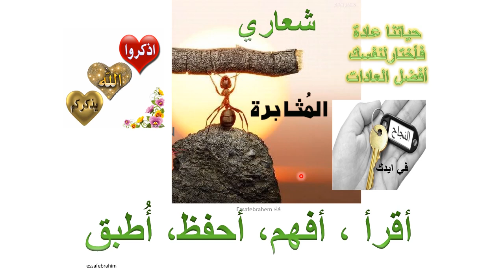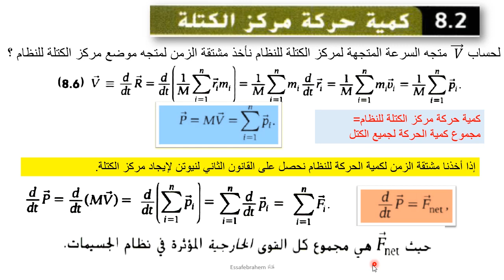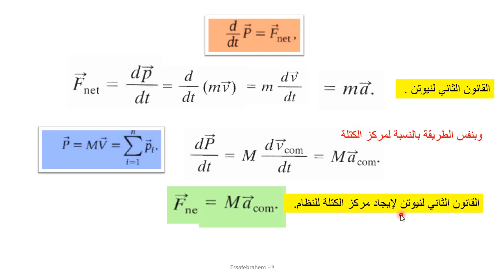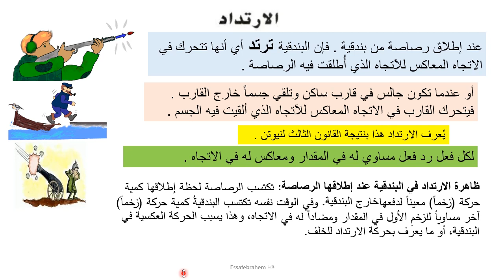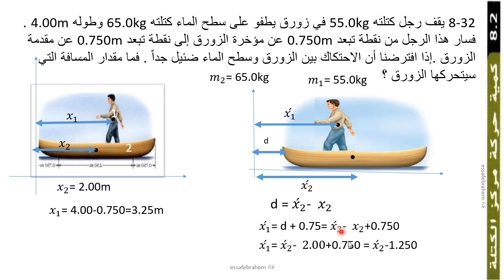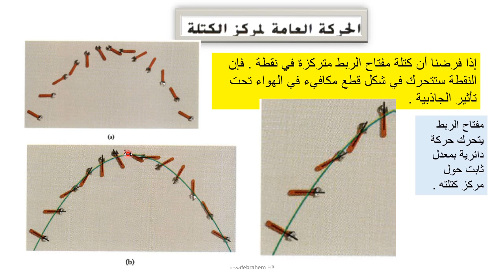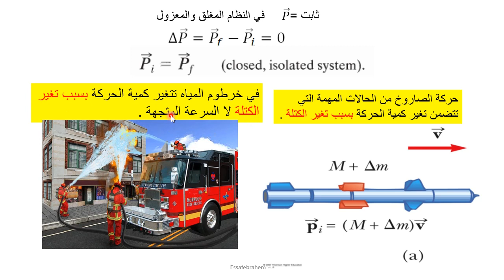فيزياءAP Physics كمية حركة مركز الكتلةللنظام( الجزء 8) الدرس الثاني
مدونتي لفيزياء عاشر وحادي عشر وثاني عشر منهج الامارات العربية المتحدة
فيزياء الصف 12 متقدم منهج  AP Physics
الجزء الثامن الأجسام الجاسئة Rigid objects
القسم 2-8 كمية حركة مركز الكتلة The amount of center motion of the mass
القسم 1-8 مركز الكتلة ومركز الثقل الدرس الأول

القسم 2-8 كمية حركة مركز الكتلة للنظام الدرس الثاني

القسم 3-8 حركة الصاروخ الدرس الثالث